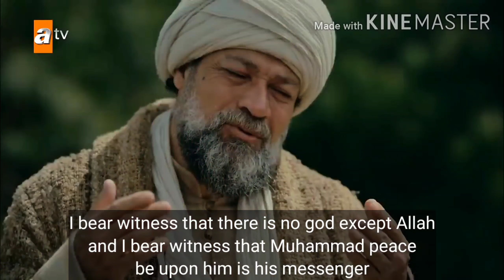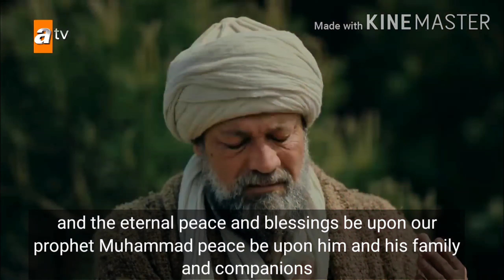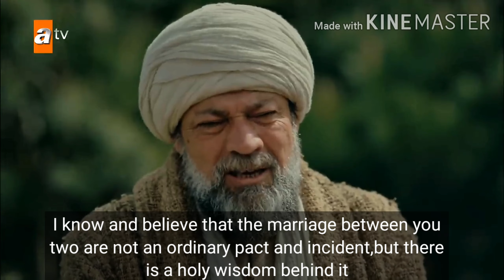Bala and Osman marriage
In this episode Osman Bey and Bala hatun gets married after Osman bey's dream and this dream is the seed of foundation of an Empire which will follow after Bala and Osman's marriage